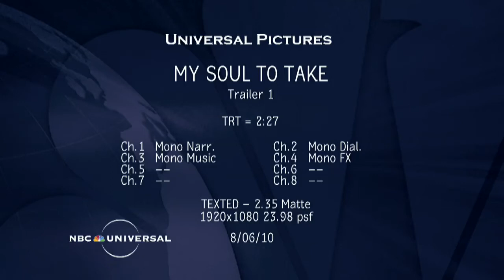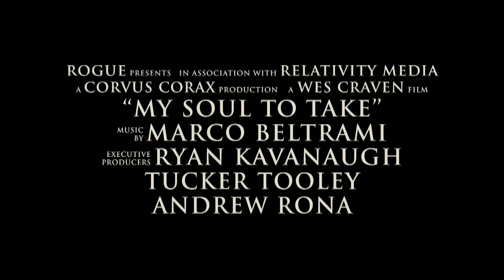My Soul to Take Trailer HD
My Soul To TakeRelease: 10/29/2010A serial killer returns to his hometown to stalk seven children who share the same birthday as the date he was allegedly put to rest.
Genres: Thriller, Horror
Starring: Max Thieriot, Paulina Olszynski, Frank Grillo, Denzel Whitaker, Zena Grey, Emily Meade